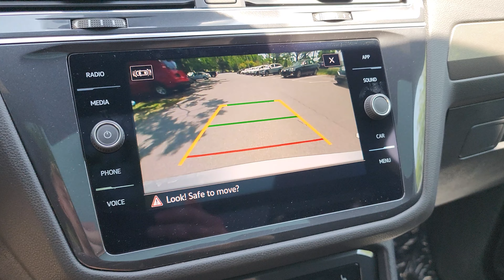2023 Volkswagen Tiguan SE R-line | ST#P24225